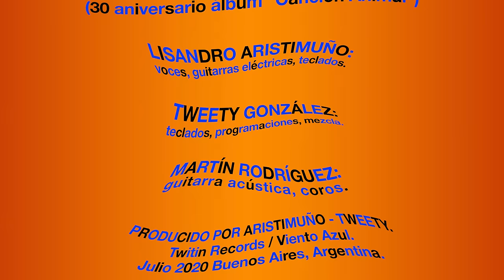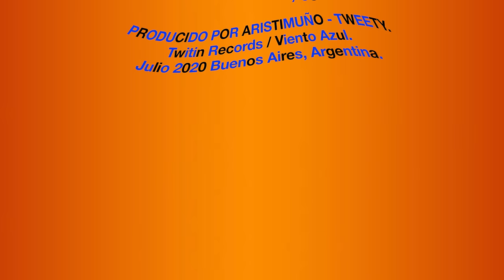Lisandro Aristimuño y Tweety González | Sueles Dejarme Solo | 30 aniversario "Canción Animal"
Lisandro Aristimuño | Sueles Dejarme Solo (Cover)
30 aniversario del disco Canción Animal. Soda Stéreo.

Lisandro Aristimuño: Voces, guitarras eléctricas, teclados cuerdas.
Tweety González: teclados, programaciones.
Martín Rodriguez: Guitarra acústica, coros.
Mezcla: Tweety Gonzalez
Producido por: Aristimuño - Tweety

Producción General: Viento Azul  -  Twitin Records
Edición Video: Zarpa

Julio 2020, Buenos Aires, Argentina.

Escuchá también "Criptograma", nuevo álbum.